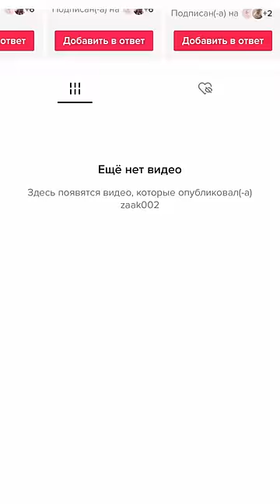Не смотрите ночью😰